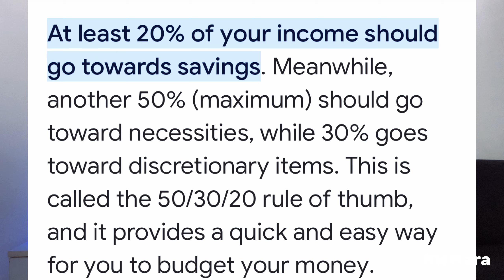Budgeting: How to manage your money as a low income earner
I am back this week as a finance babe after discovering last week that a lot of us are the "broke" friends. So on this week's pod, I talked about how you can manage your money even as a low or middle-income earner in Nigeria. I spoke about budgeting, having an emergency fund, having a savings account, and how to navigate your finances as a provider without thinking you are wicked.

WHO AM I:
Hey, I'm Maranatha! I discuss society, culture, relationship thoughts, movie reviews, and popular and unpopular opinons on issues.

FAQ
» Where are you?
    Abuja, Nigeria.
   iPhone 11 pro + (Edited on CapCut)